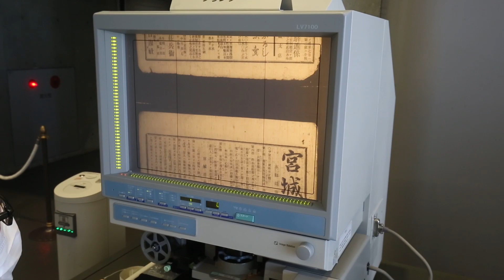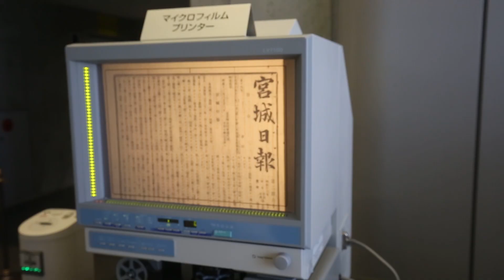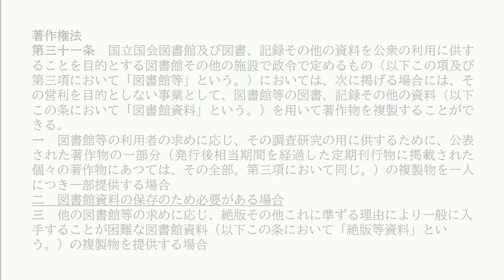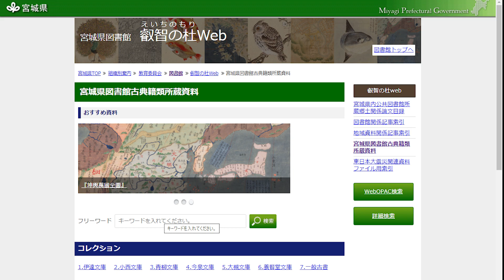宮城県図書館のマイクロフィルムリーダー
宮城県図書館のマイクロフィルムリーダーを紹介する動画です。マイクロフィルムとは何なのか，どうしてマイクロ化する必要があるのか，気になる方はぜひご覧ください。資料を利用することと保存することの両立を図る工夫について，理解を深めていただければ幸いです。

「叡智の杜」は以下のURLから閲覧できます。